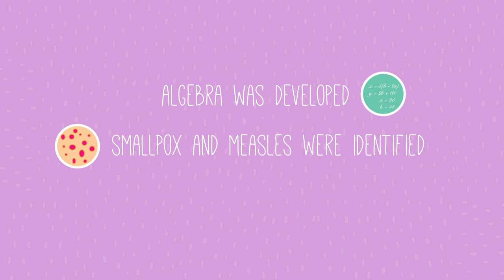The Middle East: Iran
From hostage crises to nuclear deals, we look at Iran’s relationship with the rest of the world.